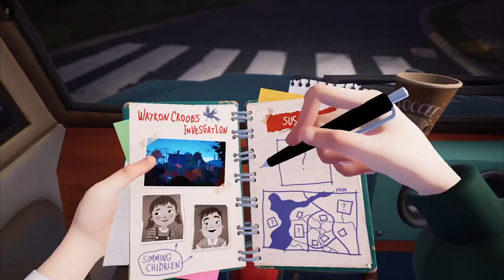THE NEIGHBOR IS ON THE RUN!! :Hello Neighbor 2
While spying on my neighbor I saw he kidnapped a child and I got spotted so he attacked me I drove off in a panic and crashed the car and then the police were called to investigate but the neighbor is nowhere to be found as for now.